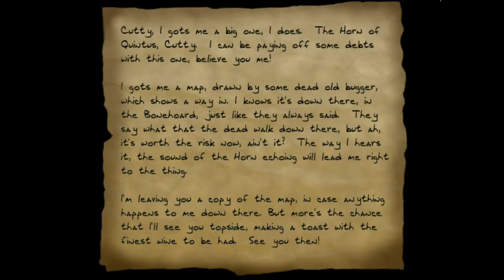Let's Play Thief Gold - Gameplay - 5 - Break From Cragscleft Prison, Part 2/3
Death or Doormats, Twill Be a Two-For-One Special

Let's Play Thief Gold!
Some Thief Gold gameplay from the ol' days.
(The "director's cut" version of Thief: The Dark Project)

With mild enhancements (this is pre HD Texture Pack).

Played using NewDark version 1.19.

--- Patches and enhancements! ---

-ANOTHER NOTE-
Cerebral Stasis (Cybearg Plays) is doing a parallel Let's Play using the same patch, but with classic style visuals and a more serious/informative sort of gameplay commentary style. So if that's more up your alley, then go check out his LP

Hey everyone!

I'd been thinking about let's playing Thief Gold and the rest of the series for a while now. I was going to start on November 30th to coincide with Thief's birthday for that cheesy well-timed feeling, but apparently I'm starting right now because I feel like it. Bam! I'm playing with the brand new 1.19 patch, with whatever visual upgrades that TFix comes with, and trying out some of the fancy effects that are now possible. Subject to fine-tuning.

I'm gonna just do my usual off-the-wall style and maybe talk about nostalgic things as I go along. Will the gameplay hold up?! Who knows what will happen?! Follow me on this great and powerful journey to the stars! Well, to the Maw anyway.

Time to begin!

Woahho-aah~

Cragscleft sure is a pretty cool level. I dunno, I just like how it progresses. It's like progressive metal.

Epic!